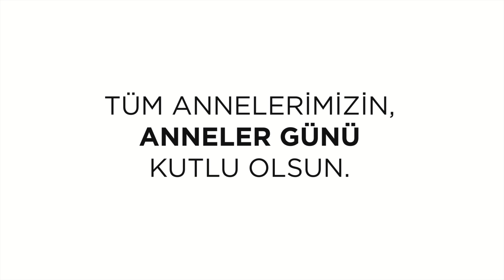Tüm annelerimizin AnnelerGünü kutlu olsun.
Cennet, ayakları altında duran, hakkı ödenmez olan, onun varlığının bir parçası olduğumuz andan, gözümüzü dünyaya açtığımız ana ve tüm yaşamımızda kalbinde olduğumuz tüm anlarda annemiz hep bizimle. Tüm annelerimizin, AnnelerGünü kutlu olsun.